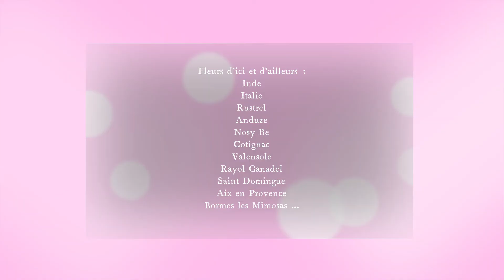La route des fleurs, d'ici et d'ailleurs ...